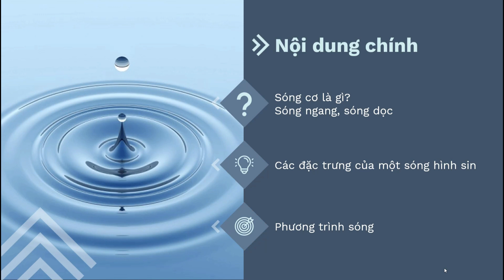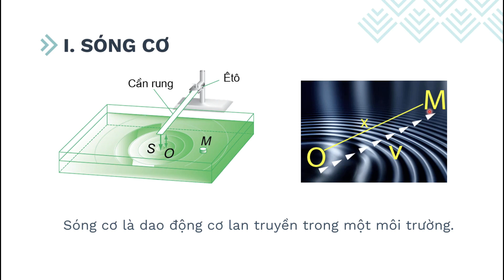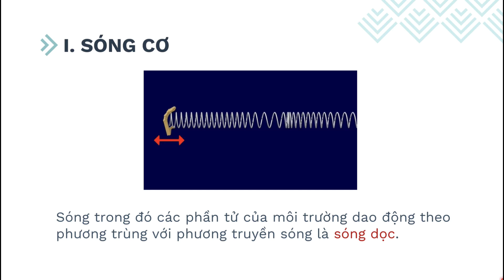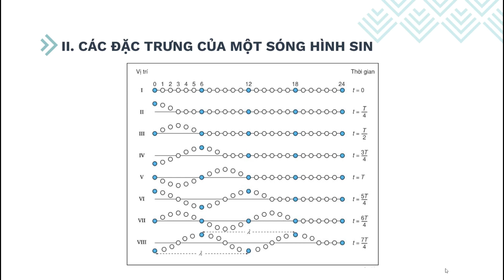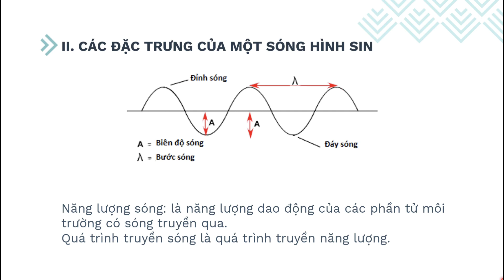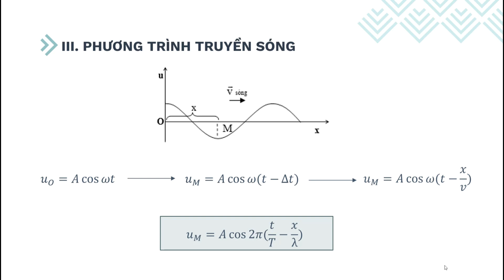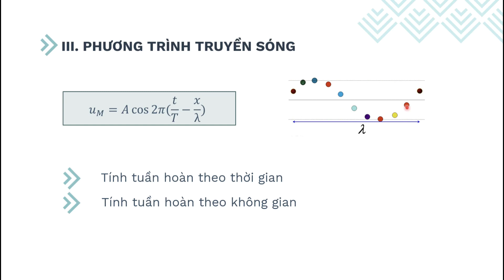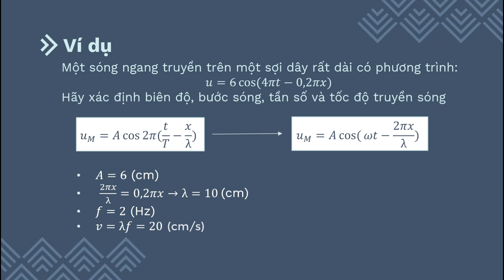Bài 7: Sóng cơ và sự truyền sóng cơ- Vật lí 12 [OLM.VN]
Các em hãy truy cập link dưới đây để xem video bài giảng tương tác, ôn tập lí thuyết, làm các bài tập luyện tập và kiểm tra nhé.